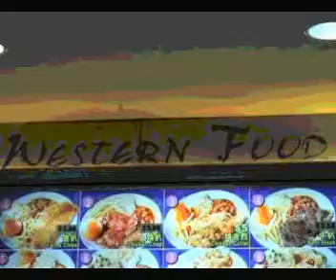Phantasmic Odyssey of Victuals - part 3/3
Phantasmic Odyssey of Victuals - part 3

Produced by:
Freeman Seah, Anthony Seah and Huang Yizhong
StarringL
MING and Conan Choong